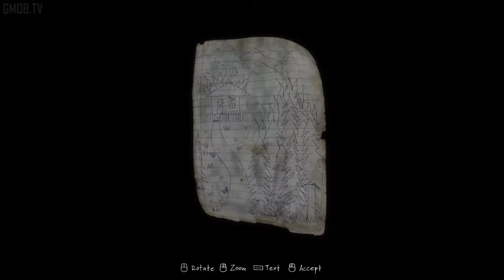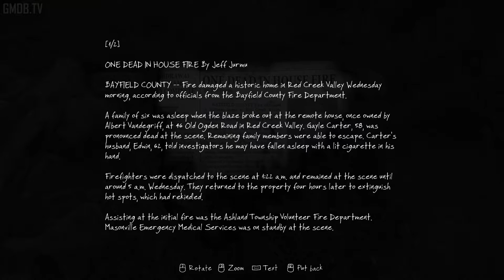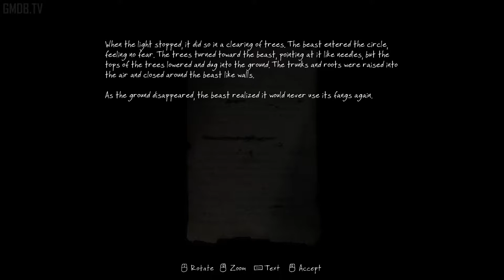The Vanishing of Ethan Carter part 1 (Game Movie) (Story Walkthrough) (No Commentary)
This is The Vanishing of Ethan Carter game movie with no commentary. You get all the story related cutscenes and gameplay so you won't miss out on anything. Gameplay that doesn't add anything interesting or is unrelated to the narrative is edited out to keep the story moving.

Official The Vanishing of Ethan Carter summary:
The Vanishing of Ethan Carter is a first-person story-driven mystery focused on exploration and discovery. As occult-minded private detective Paul Prospero communicates with the dead to discover the fate of a missing boy and the mystery behind a dark ancient force inhabiting Red Creek Valley.

Capture details:
Platform: PC
Capture software: Nvidia's ShadowPlay